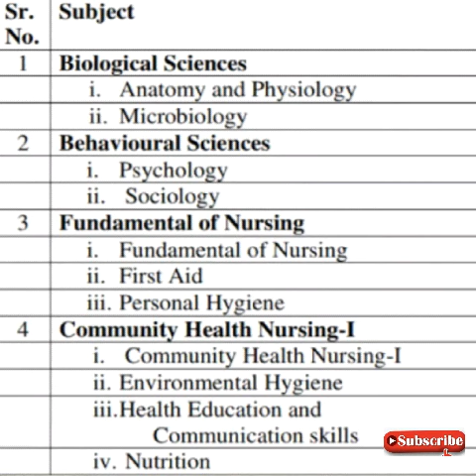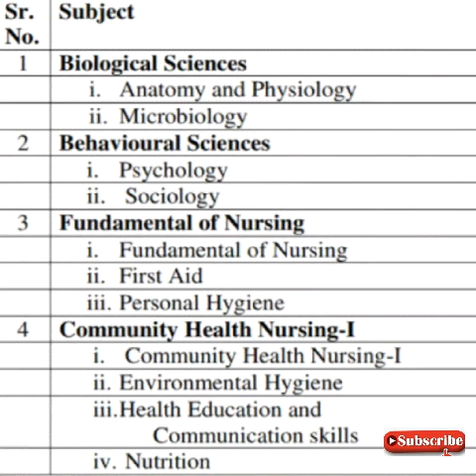Total Subject in GNM , Combine Subject in GNM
For  Download PDF File click on this below Link

1. Fundamental of first aid
2. Physiology and Sociology